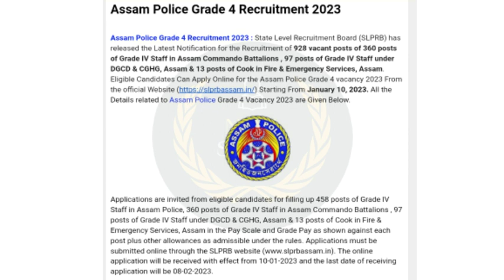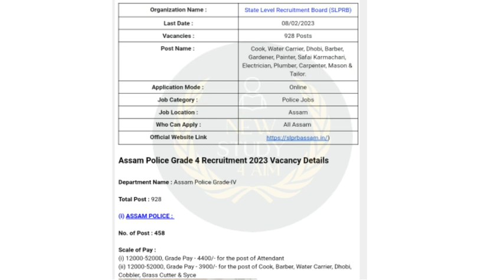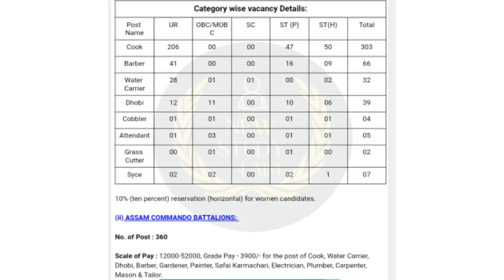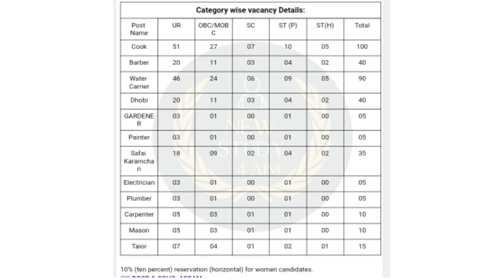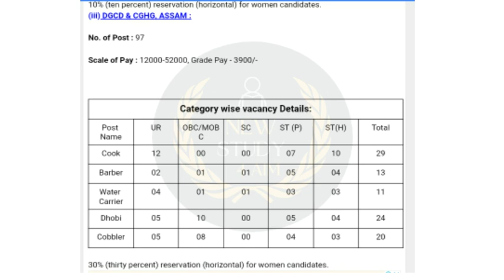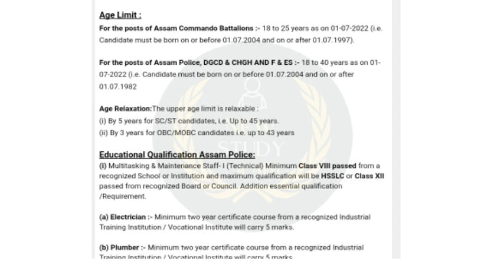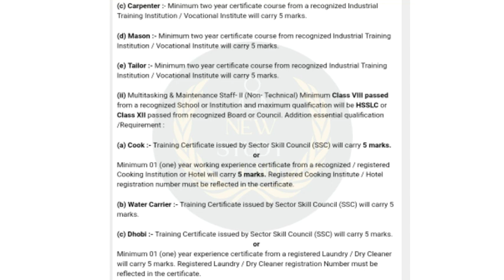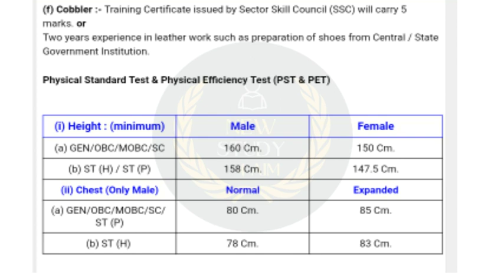Assam Police New Vacancy 2023 || Assam Police Grade 4 New Vacancy 2023 || Assam Gk